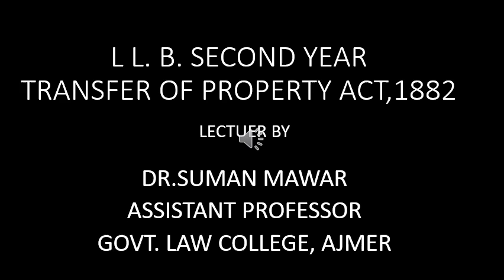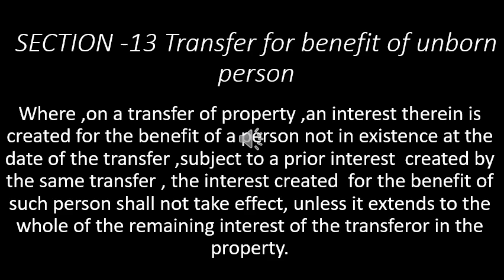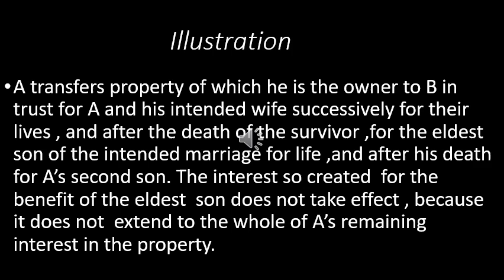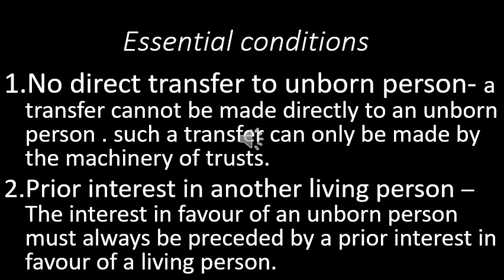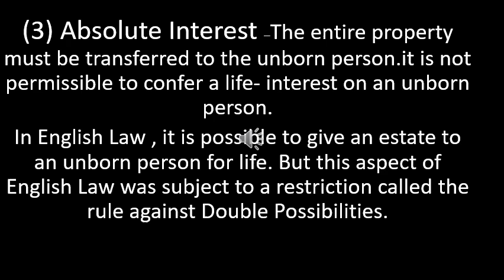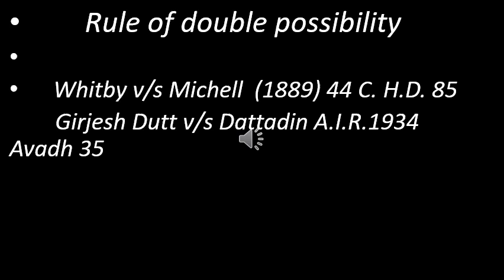Lecture 15 by Dr. Suman Mawar